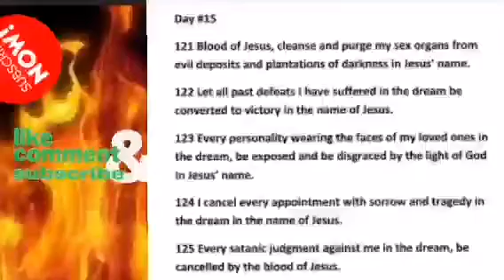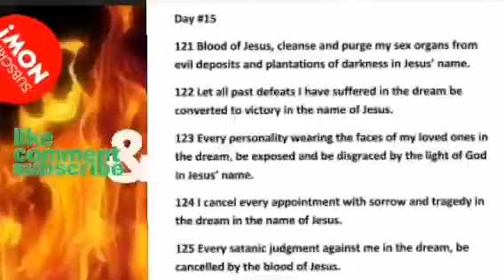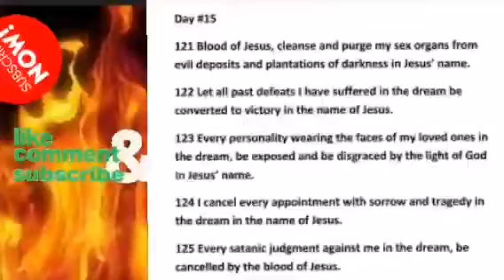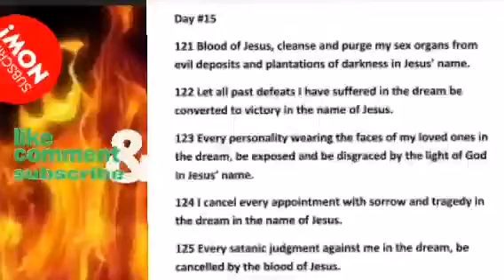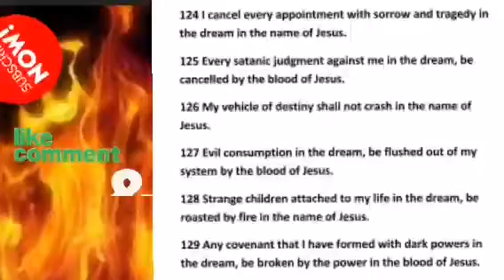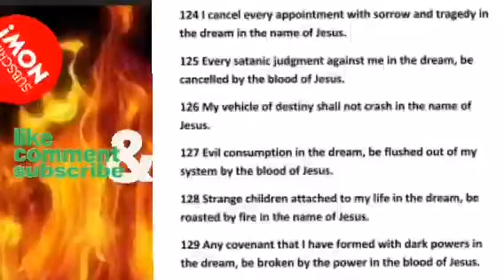Marathon Prayer for Marriages, Marital Breakthrough, Families, Husband strange women/ Side Chicks